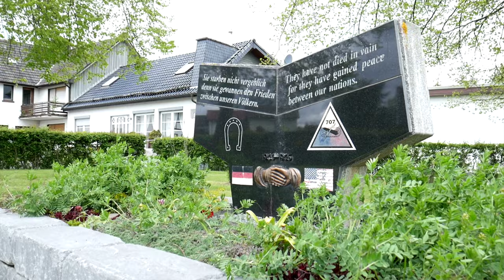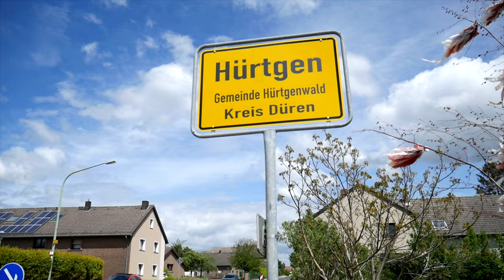The Battle of Hürtgenwald (FORGOTTEN MEAT GRINDER)| WW2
Today we take a look at the battle of the Hurtgenwald!
It was a absolute disaster for the American troops. The large dark dence pine forest that they need to push trough, caused alot of casualties.

The area near the Hurtgenwald is definitley worth a visit! If you are ever near that area, dont forget to visit these places. Also the historic city of Aachen is very close to the Hurtgenwald, which is also a amazing place to visit.

Location: Germany, Hurtgenwald.

Script Source: Mark Felton

Hope you guys enjoy this video! And looking forward to show you guys the next place!

Salute!

(Inspired by The History Underground).